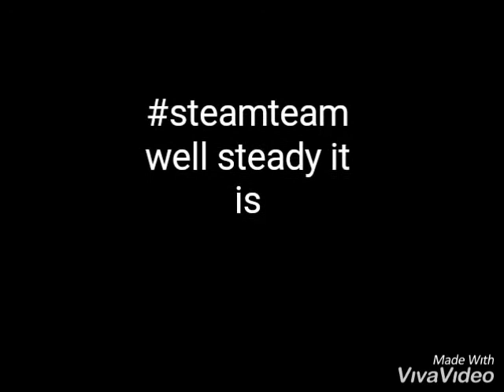Rally-banks Steam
Music